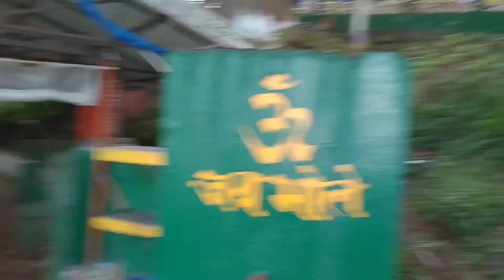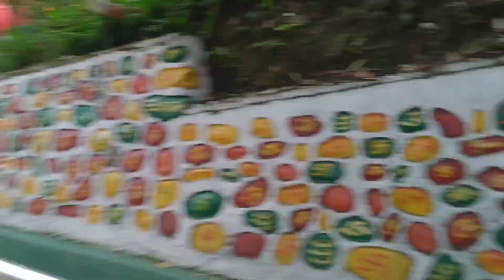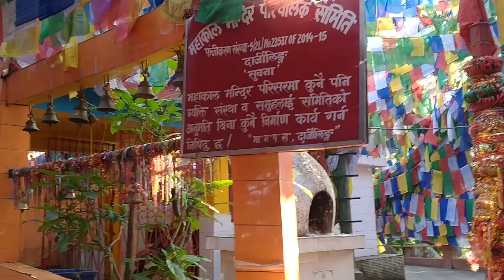কোনো প্ল্যানিং ছাড়াই এভাবে চলে যাবো ভাবিনি/বাবার আশীর্বাদ ও টানে পৌঁছে গেলাম নর্থবেঙ্গল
জয় বাবা মহাকাল 🙏🏻🙏🏻🙏🏻